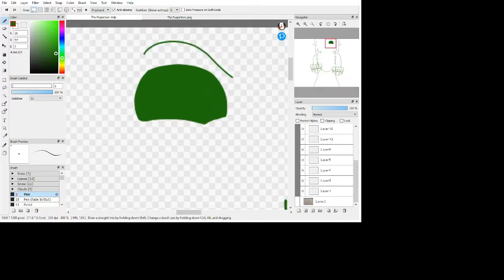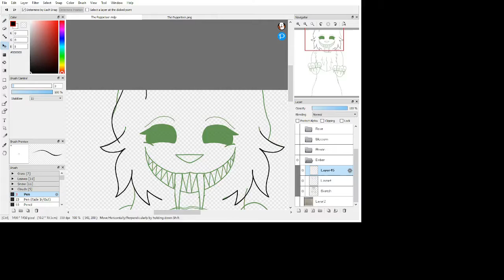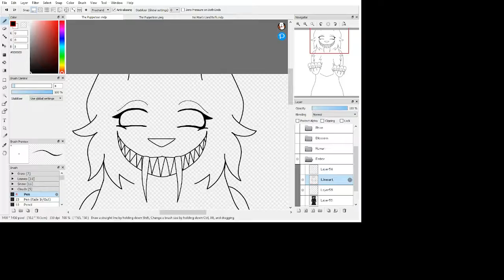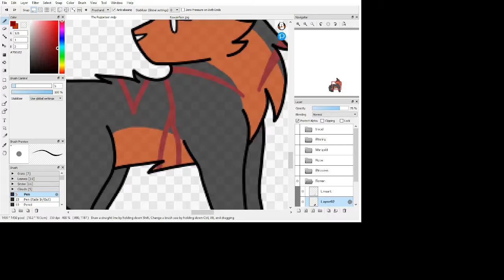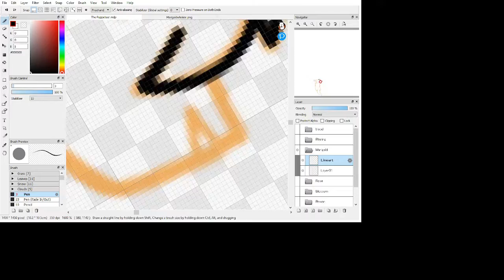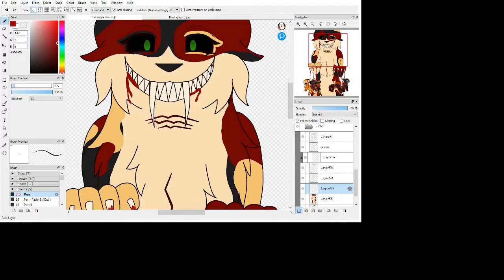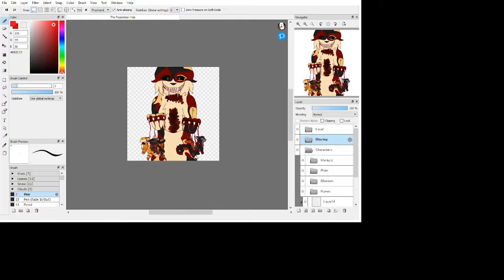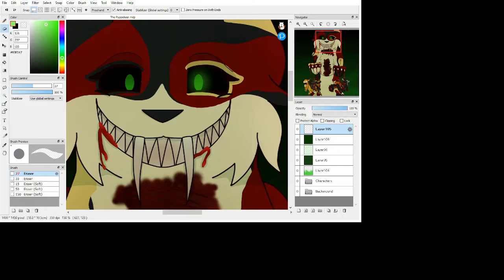[Speedpaint] The Puppeteer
Haha Halloween drawing go brr. Sadly the recording program I used, shrunk the footage and I couldn't do anything about it.

Songs:
Come Little Children
Castle - Halsey
In The Shadows - Amy Stroup
The Ghost - NIVIRO
Mad Hatter - Melanie Martinez

I used FireAlpaca to draw, OBS to record and OpenShot Video Editor to edit.